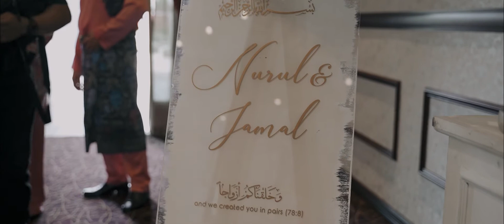Reception of Jamalullail & Jamallul Ikhwan (3/4/2021)